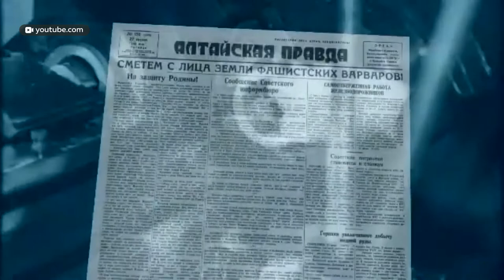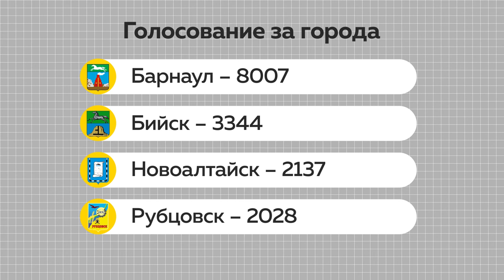Барнаульцы продолжают активно голосовать за присвоение титула «Город трудовой доблести»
Барнаульцы стали активнее голосовать за титул «Город трудовой доблести». На специальном сайте за последние сутки свой голос отдали почти десять тысяч человек. Поднимают в рейтинге алтайские города-претенденты и очно – на избирательных участках. Всем, кто еще хотел бы увековечить статус края, нужно поторопиться – голосование закончится уже завтра.